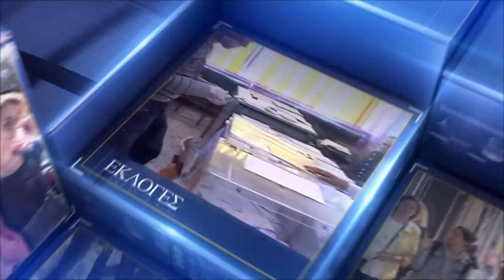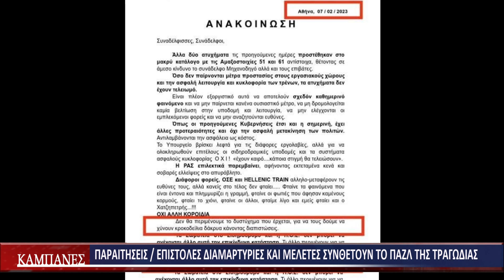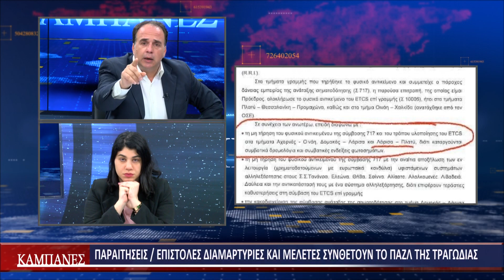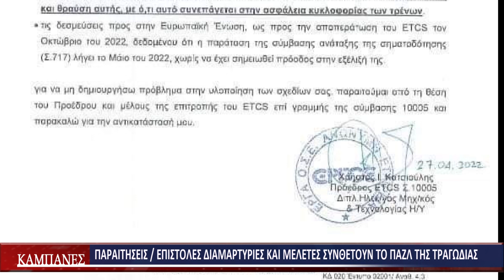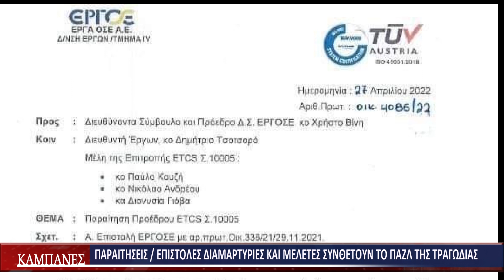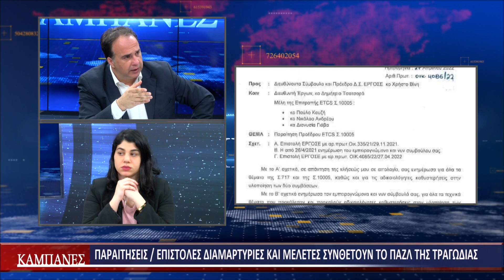ΚΑΜΠΑΝΕΣ ΜΕΡΟΣ Α 01 03 2023 | ΣΠΥΡΟΣ ΠΑΠΑΔΑΚΗΣ – ΣΟΦΙΑ ΓΑΛΑΝΗ